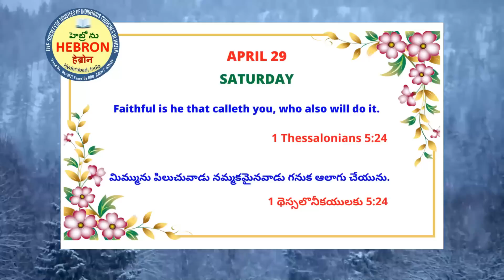MORNING MEDITATIONS, APRIL 29, 2023